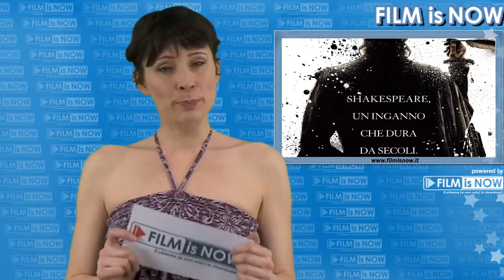Wrath of the Titans - Trailer 2 - Movie Review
Wrath of the Titans - Trailer 2 - Movie Review: Has released two videos for the sequel of Clash of the Titans, similarly titled Wrath of the Titans. Sam Worthington, again in the role of Perseus, the semi-god son of Zeus, has to leave his peaceful life as a fisherman to embark himself into an adventure and save his father from the vengeance of other gods. The first movie was surprising for the special effects, but lacked a history knowledge. They could at least be more truthful regarding Greek myths! The second movie should be out March 30th 2012 and sees also in the cast Liam Neeson, Ralph Fiennes, Edgar Ramirez, Rosamund Pike, Toby Kebbel and Danny Huston. Most of them were also present in the first movie, a part from Pike, who after playing a role in James Bond and in the British production An Education, she tried a different interpretation.

Cast:
Sam Worthington
Rosamund Pike
Bill Nighy
Edgar Ramírez
Toby Kebbell
Danny Huston
Ralph Fiennes
Liam Neeson